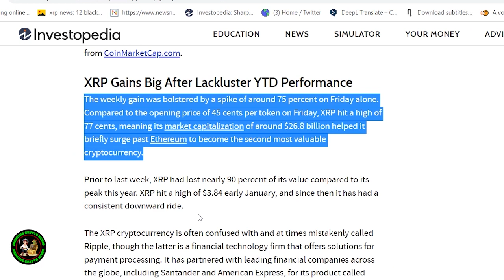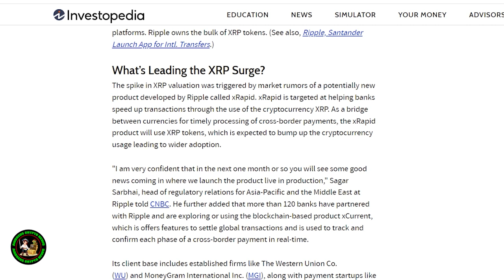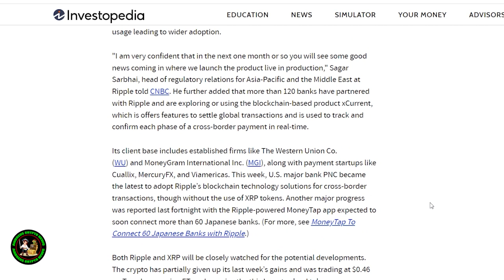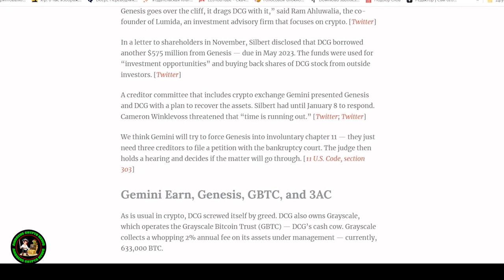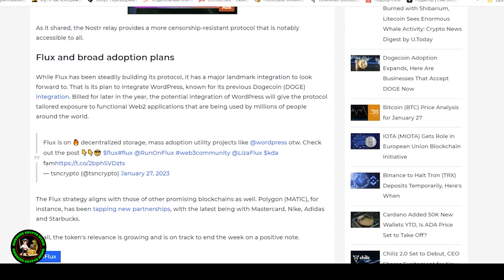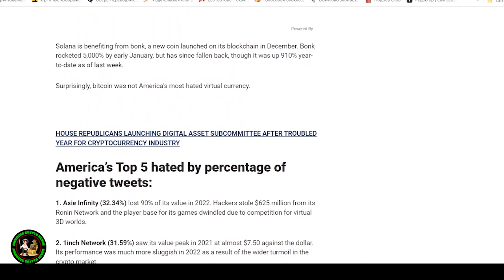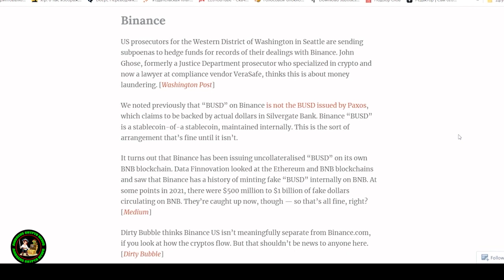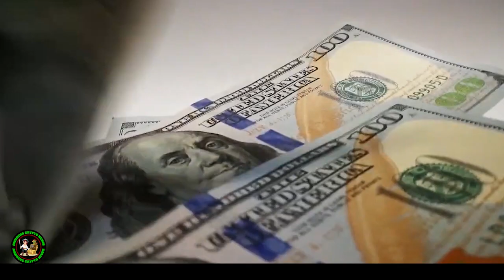XRP FINAL WARNINGGG! 🚨 THIS IS UNBELIEVABLE!